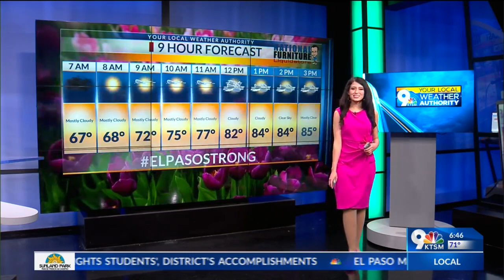Thursday Forecast: Expect scattered showers throughout the day